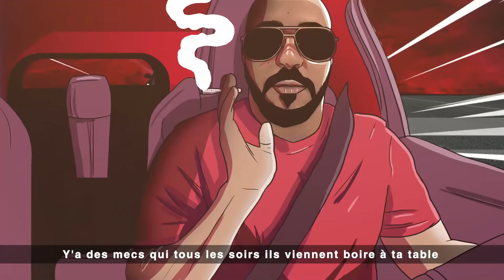FRANC PARLER - MONNAIE( official lyric video)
PRODUCTION :MAY.B UNITY
BEATS:MAY.B UNITY & 47KLUB
GUITAR:  KUBIX
BASS: YOVO M'BOUEKE
MIX :TIMOUR CARDENAS @DIASPORA ROKERS STUDIO
MASTERING: MIKE CAPLAN @LION FOX STUDIO